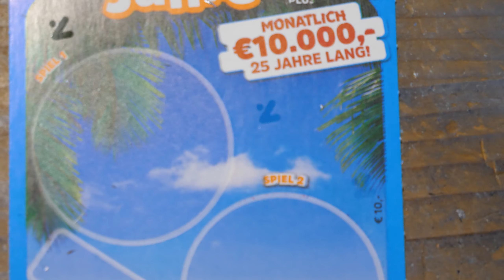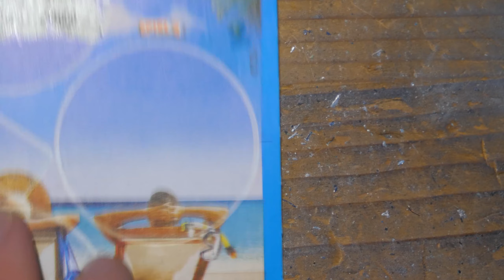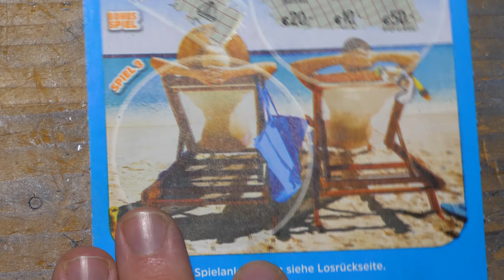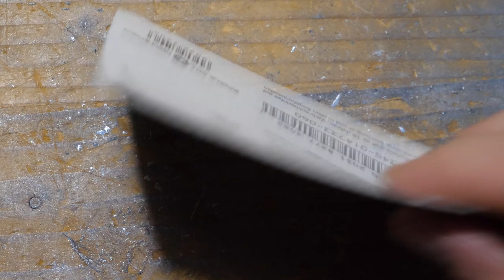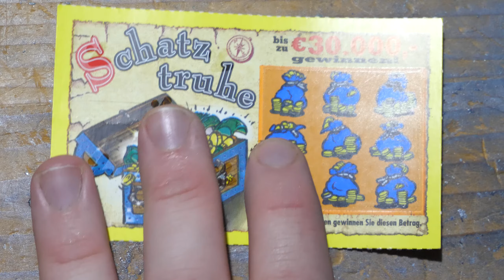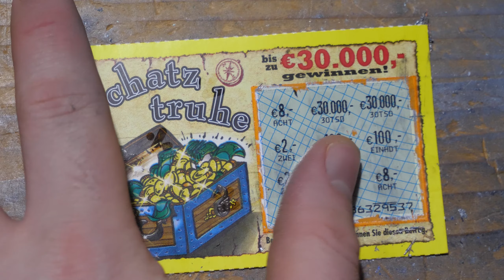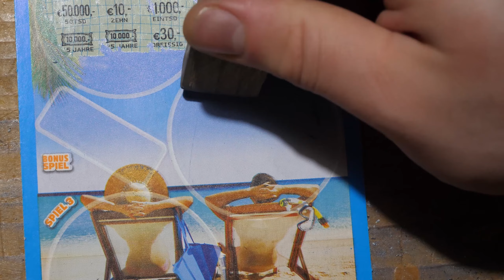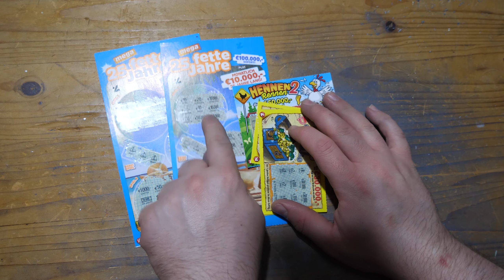Lucky Monday #10 ( Mega 25 fette Jahre, Schatztruhe, Hennen Rennen 2 ;_)